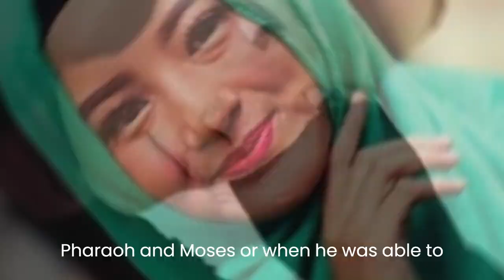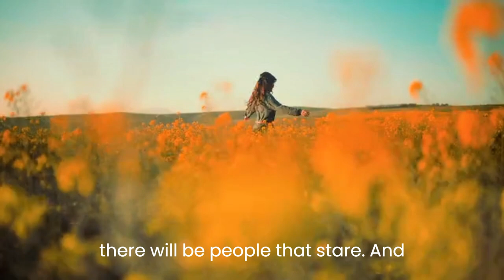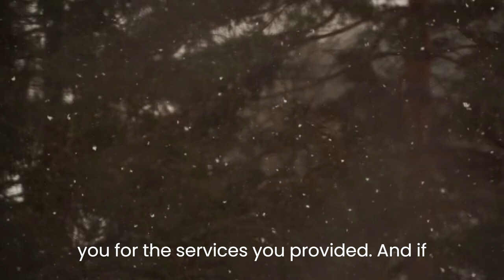"Guidance for Muslim Girls: Insights on Modesty and Conduct with Men"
🌟 Join the enlightening Islamic lecture by Nauman Ali Khan as he delves into the important topic of how Muslim girls should navigate their walk and talk with men. Gain valuable insights into modesty, etiquette, and the principles that shape respectful interactions in Islam. Let's strengthen our understanding and foster a community of wisdom and respect. 🤝🌙